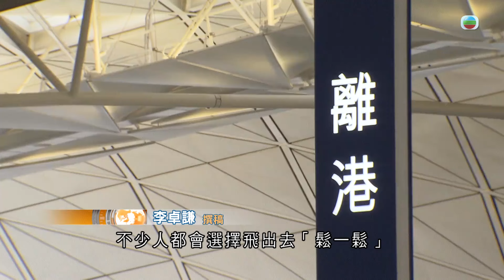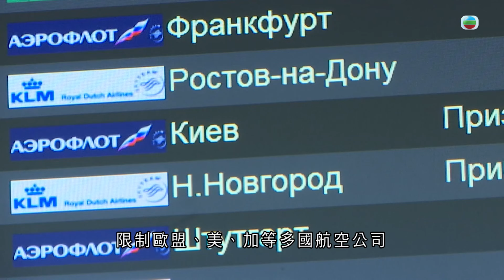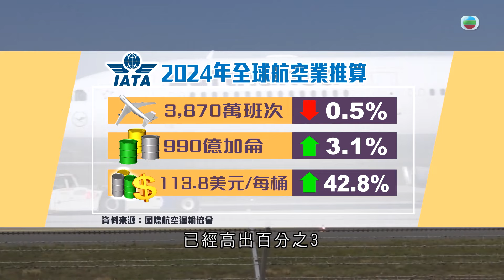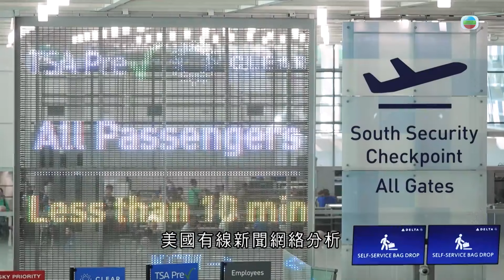TVB世界觀｜飛自由？非自由｜2024年8月29日｜無綫新聞 ｜TVB News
【世界觀】飛自由？非自由

歡迎收看《世界觀》。

暑假來到尾聲了，這段時間若去過長途旅行，或將到海外升學，尤其往歐洲的，有否留意到明明地理上，距離短過去美洲，但飛機航程好像更長？當中原因與俄烏戰事有關。不少航空公司也繞道，避開兩國空域。

近日亦有西方航空公司，來華航線復飛一年後決定停飛。分析指這些商業決定，與地緣衝突密不可分。

難得長假，不少人都會選擇飛出去「鬆一鬆」。不過就算帶著輕鬆心情乘長途機，可能都會問，為何航程好似長了？

香港飛歐洲主要城市，舉例往英國倫敦，直航的兩間航空公司稱，航程要約14小時至近15小時。相較以往約12小時，即可能要多坐一個多、兩個小時。比較四、五年前的航道，近年航班避開了俄羅斯空域，要繞經中亞、高加索地區，再避開烏克蘭，經過土耳其再橫越歐洲才到埗。

俄烏戰事持續兩年多，衝突初期，西方多國禁止俄羅斯航企進入領空。俄方亦作出反制，限制歐盟、美、加等多國航空公司，飛越俄羅斯空域。有評論形容，自此友善開放天空不再。

繞道增加燃油成本，有航空業顧問公司估算，航班每飛多一小時，燃油和人手成本上，就要多花九萬多港元。而因俄烏戰事，全球航空公司成本合共高了多少，並沒有實數。

但從國際航空運輸協會IATA的推算，可略見端倪。IATA稱2024全年，全球航班數目或仍未達疫情前水平，但單計燃油消耗已經高出百分之3。同期的飛機燃油價格更飆升了近四成三。

近日英國的維珍和英航，先後決定停飛北京、上海。其中英航這條航線，只是疫後復飛了約一年，解釋是因客量需求不足。內地新浪財經引述評論指，資本嗅覺敏銳，歐洲航空公司飛來中國，成本比不繞道的國內航企高兩至三成。

美國新聞評論網站Vox就稱，中國、印度和中東地區，不少航空公司仍會取道俄羅斯上空，航程快些、競爭力亦提高。雖然大部分乘客不會理會所乘的航班，會飛越甚麼地區，但分析就相信，對時間、價格較敏感的長途乘客，自不然會作選擇。

同樣格局亦顯現在中美航班，兩國元首去年底三藩市對話，其中一項共識是增加對開直航航班。美國有線新聞網絡分析，引述統計稱中國已用盡已調高了的每周50班次上限，但美方航企卻只用了七成，背後亦與能否飛越俄方空域、成本高低等有關。

國際形勢不斷變化，民航供求持續失衡，位處東亞的香港，航班選擇同樣受這類地緣局勢左右，意味長途旅客想買更平的機票，可能都要繼續觀望。

我們明天繼續《世界觀》，觀世界。